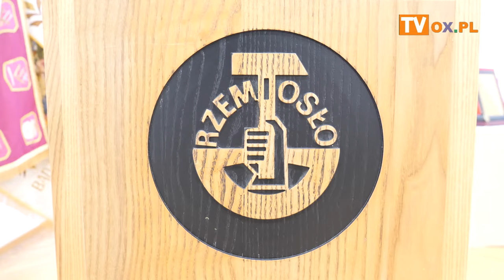I Pasowanie na ucznia zawodu,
W środę 15 listopada 2023 r. odbyło się I Pasowanie na ucznia zawodu,
które odbyło się w Cechu Rzemieślników i Przedsiębiorców w Cieszynie